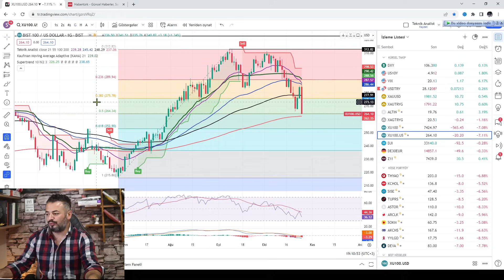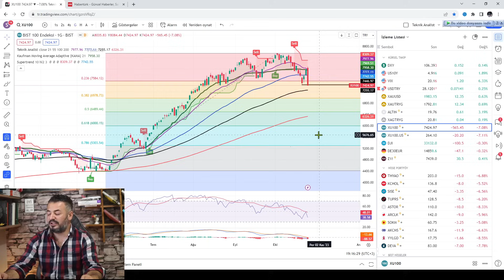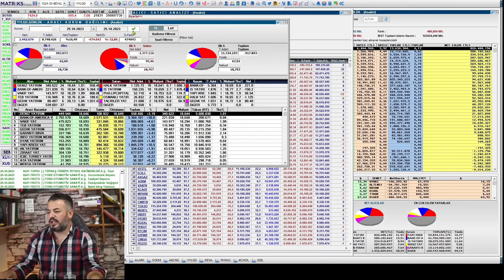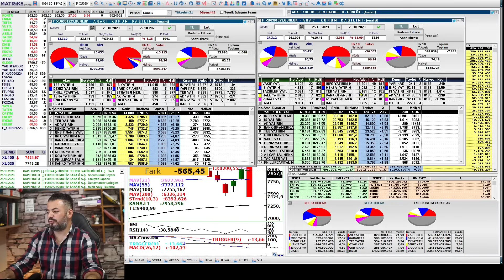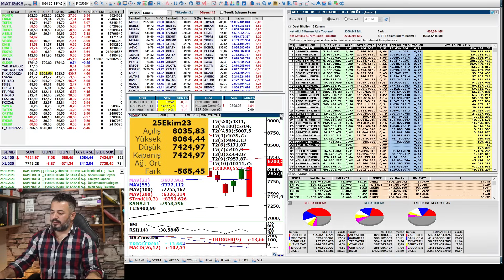GÜZEL BAŞLAYAN GÜN, KÖTÜ BİTTİ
VİDEO BÖLÜMLERİ :

00:00 BORSA

10:45 PARA GİRİŞ - ÇIKIŞLARI

14:02 ARACI KURUM DAĞILIMLARI

16:49 VADELİ İŞLEMLER ( VİOP )

Haftanın üçüncü işlem günü sonunda yaptığımız borsa analizi videomuz. Hepinize iyi seyirler dilerim.